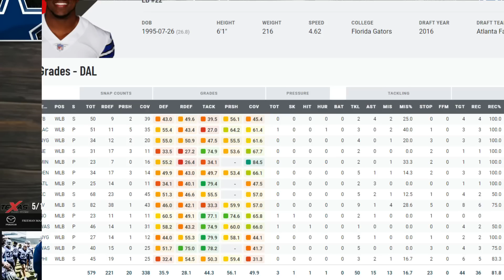✭ NUGGET DROP! Cowboys DC has a position change in mind for this player?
Dan Quinn spoke with the media over the weekend and hinted at a possible position switch to maybe help add depth to a role that could use some.

AtoZsportsDallas.com